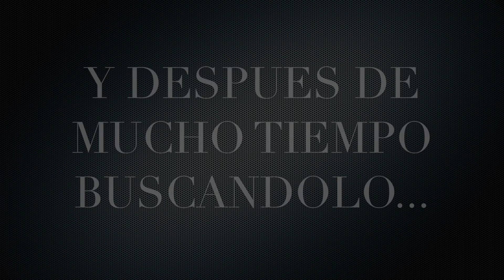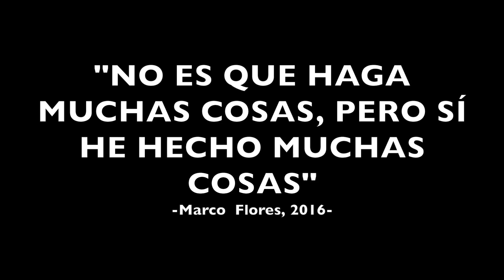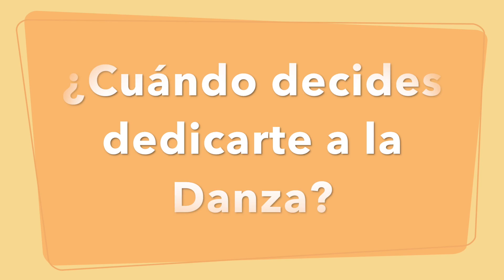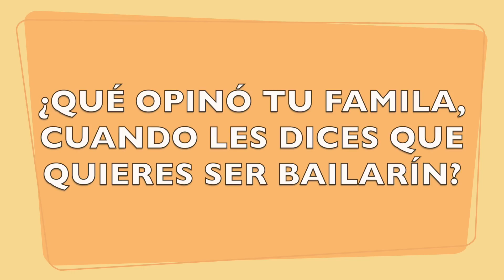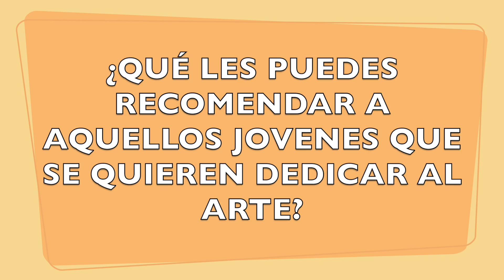DETRÁS DE...MARCO FLORES